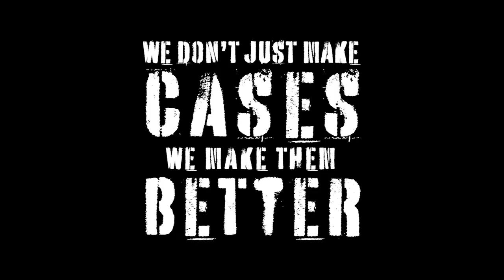ATA Flight Case for RCF EVOX Speaker Array System - REVIEW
ProX Live Performance Gear - Gig Ready case Fits Two Speakers & Subwoofers

ProX X-RCF-EVOX12X2W ATA Style Flight/Road Case For RCF EVOX Speaker Array System - Fits Two Speakers & Subwoofers

Description
The ProX X-RCF-EVOX12X2W is designed specifically to house and protect (2) of RCF EVOX 12 Column Array/Subwoofer speakers. This case holds two sub units plus two arrays inside the case.  This professional speaker case employs a 3/8" Honeycomb laminated plywood that has a hard shell with internal impact resistant padding to provide the best protection for your investment. No matter where you take your speakers, you can have peace of mind, nothing will get damaged during transit or in storage.

This particular case rests on four high quality 4" casters designed for easy traveling, it also comes equipped caster dishes on top to facilitate stacking with other flight cases. The X-RCF-EVOX12X2W is the perfect case for AV production companies, touring bands, entertainment groups, mobile DJ's or anyone who owns RCF EVOX 12 speakers.  Protect your investment with ProX Cases.

This ProX case is manufactured with the distinctive ProX Honeycomb Laminated Surface Design. Made with the super-sleek look of Honeycomb hexagon grids on all shell surfaces, which gives the cases an almost alien look! Also as opposed to regular laminated plywood cases from other manufacturers, the ProX Honeycomb design helps prevent minor to mild scratches. The Honeycomb Digital line design was inspired by the design of New York City Street Manhole covers which are made to handle rough and tough everyday punishment.

* ProX Goes Green: The durable hard rubber foams used in our cases contain 70% recycled content. Of that 70%, 80% of it comes from recycled plastic bottles and the remaining 20% from recycled post-industrial material. At ProX we strive to make the world a better place!

Features
Silver on Black Design
ATA-300 Style Gig Ready Flight/Road Case
Easy locking fit W/Tongue and Groove
*High-density foam interior support & casing
Spring action recessed handles
Heavy and powerful steel ball corners
Dual anchor rivets
Signature Series Laminated 3/8" plywood
Industrial butterfly twist lock latches that can be padlocked
Industrial Grade 4" Tough Casters, 2 Locking
ProX Limited Lifetime Warranty

To Fit
 2 RCF EVOX 12 Compact Array Systems

Dimensions
48.00"L x 19.00"W x 32.50"H

Shipping Dimensions
50.00"L x 21.00"D x 35.00"H
Shipping Weight: 124.00 lbs